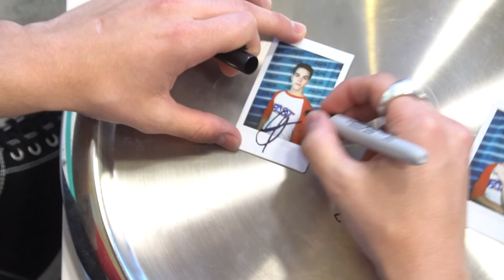AJ Mitchell Admits He And Ava Max Have Some REAL Chemistry During Song "Slow Dance" | Hollywire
AJ Mitchell is in the Hollywire studio with Jana Rosenberg talking all things music! AJ is an absolute heartthrob and a very successful one at that. He's been busier than ever performing, making music in the studio, and doing collaborations with other A-list artists like Ava Max. Speaking of their song, "Slow Dance" is now a radio hit! AJ talks to us about what is journey has been like. We also talk to him about the fans! He has a MASSIVE fan base. We play Hollywire Firsts and AJ spills the tea. Don't miss it! For more music and AJ Mitchell news, keep it right here on Hollywire.

AJ Mitchell is an American singer-songwriter and musician from Belleville, Illinois currently signed to Epic Records. He gained a following in 2017 after posting covers on Youtube and Instagram, which helped him capture the attention of LA-based artist manager that Mitchell has worked with since 2015. He began piano lessons at age 4, inspired by his father who was also learning to play piano and write songs. He attended Belleville West High School, where he played on the football team and sang in the school choir. His first single, “Used To Be,” was written by Mitchell at age 13 and has over 60 million streams. His musical influences include a variety of artists such as Bruno Mars and Lil Wayne. Three of his songs have reached the top 40 on the US radio charts, “Girls” reached No. 39, “All My Friends” reached No. 24, and “Slow Dance” (featuring Ava Max). In November 2018, Billboard and Vevo named AJ one of the top 19 artists to watch in 2019. He will be headlining his first US tour in spring 2019.